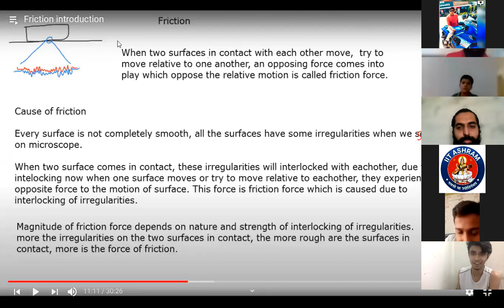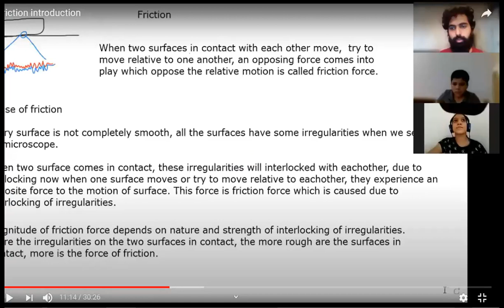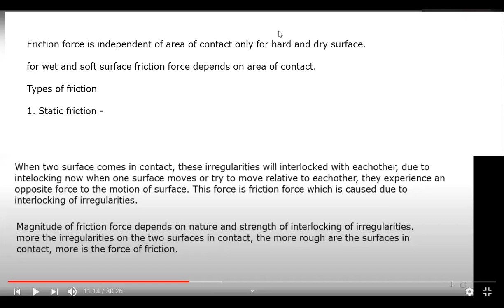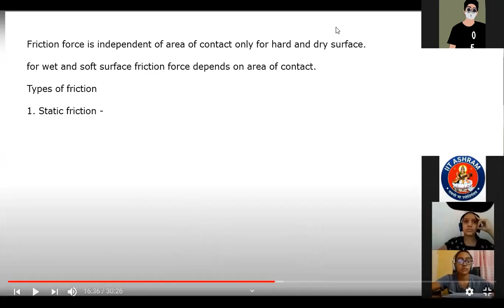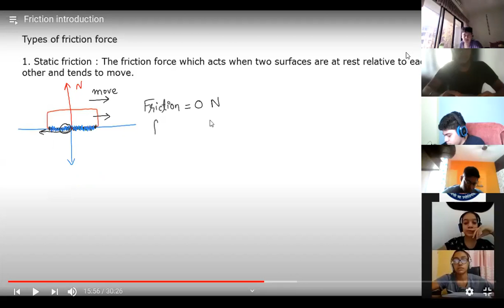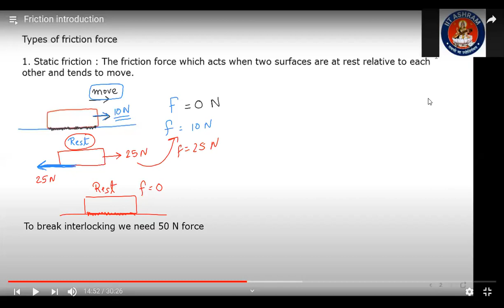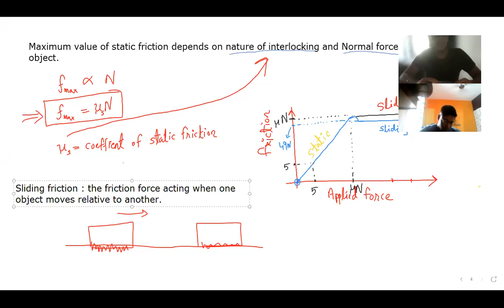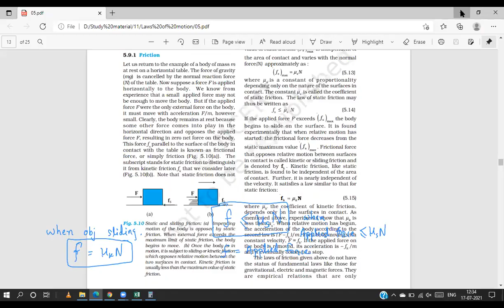Friction force 17 7 21